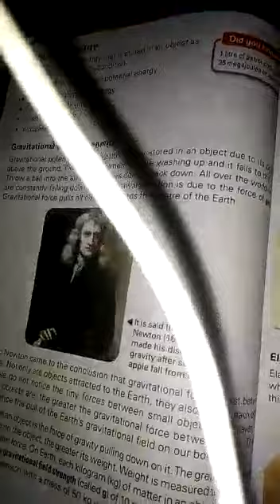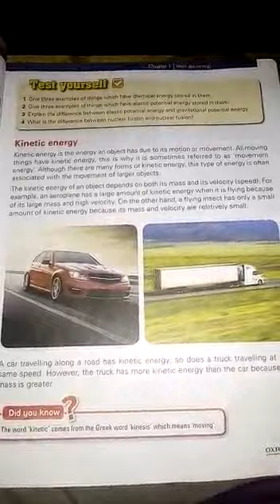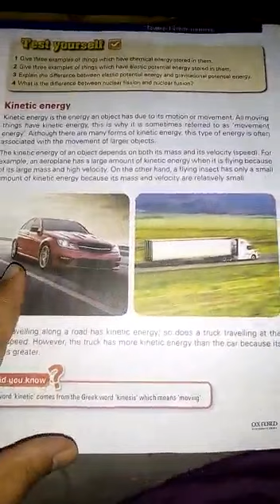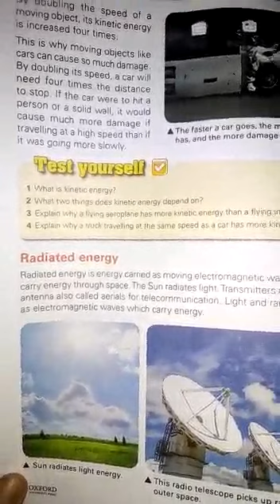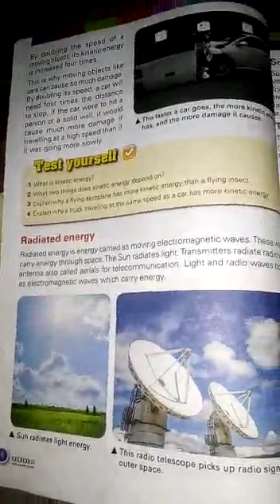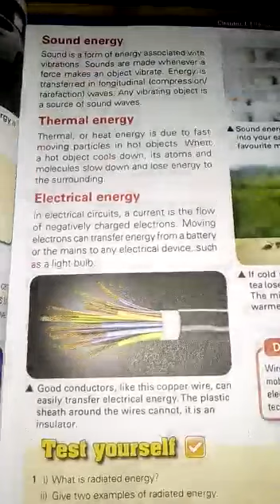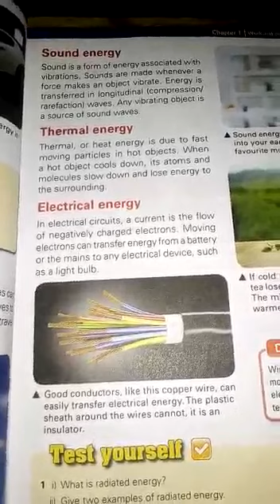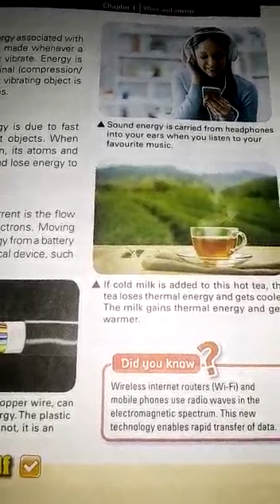Grade 8 Science (Lec#3) Reading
Unit#1"Work and Energy"